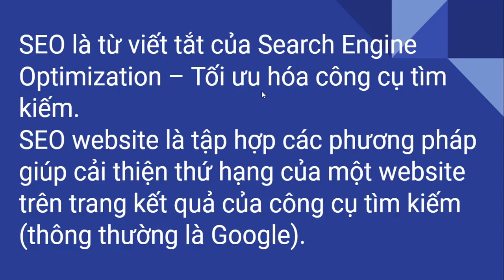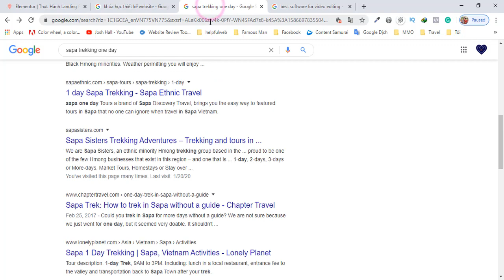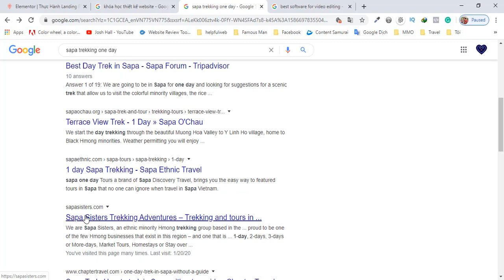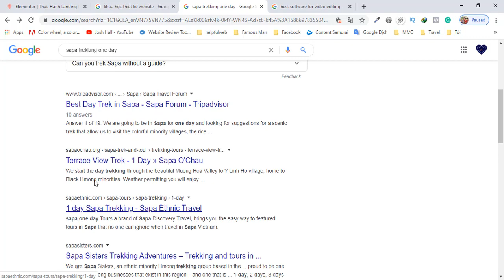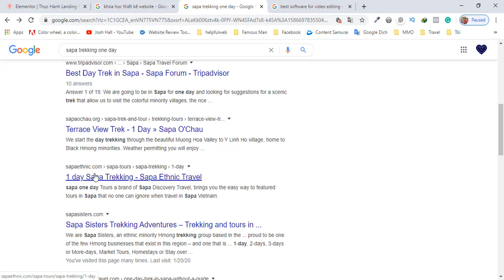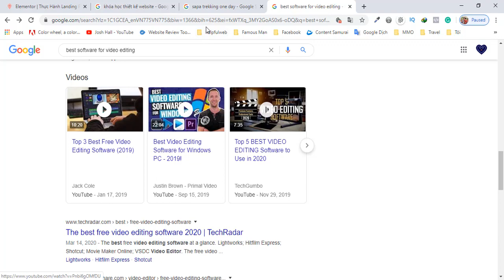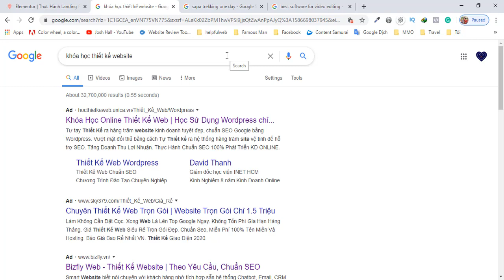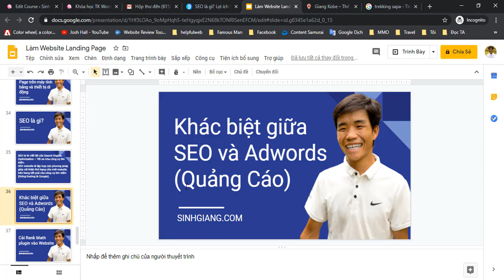🆕 Seo là gì 👉 seo là gì ? có nên làm seo không ? Giải pháp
Tìm hiểu thêm về Seo là gì, bạn có thể xem: 👉 ĐĂNG KÝ HỘ KÊNH TẠI ĐÂY

Video này đang hiển thị Seo là gì nhưng cũng cố gắng bao gồm chủ đề sau:
-seo là gì ? có nên làm seo không ?
-học seo cơ bản
-tự học seo

Vì vậy, bạn muốn tìm hiểu thêm về Seo là gì, tôi cũng vậy và đây là video tôi đã thực hiện.
 Seo là gì khiến tôi quan tâm nên tôi đã thực hiện một số nghiên cứu và xuất bản điều này lên YouTube.
Kênh này có các video liên quan khác về seo là gì ? có nên làm seo không ?, học seo cơ bản và tự học seo
Nếu bạn đang cố gắng tìm thêm chi tiết về seo là gì ? có nên làm seo không ? Hoặc học seo cơ bản có hỗ trợ video này không?
 Có thể bạn muốn nhận xét được liệt kê bên dưới và cho tôi hiểu những gì tôi có thể hỗ trợ bạn hoặc thông tin về Seo là gì.

#3: Đẹp.